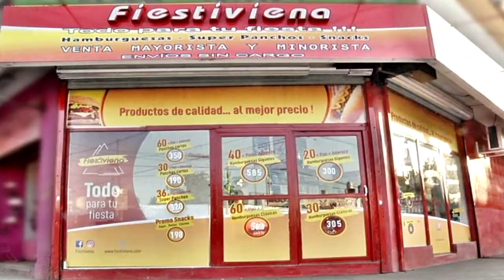EL ESTADO DE LA SEGURIDAD EN MORENO - AVANCES Y RETROCESOS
Tras lo ocurrido con la joven Brenda Gutiérrez en Moreno, en otro hecho de inseguridad protagonizado por "motochorros", hoy se hizo presente el viceministro de seguridad de la provincia de Buenos Aires, quien junto con el secretario de seguridad de Moreno Nahuel Berguier, dieron una conferencia de prensa con el objeto de informar el estado de situación del distrito en cuanto a esta materia.
Se desprenden de los dichos de los funcionarios algunos avances, pero también numerosas carencias de móviles, cámaras y personal, que hacen que nuestro partido de Moreno, esté con un claro déficit todavía en materia de seguridad.